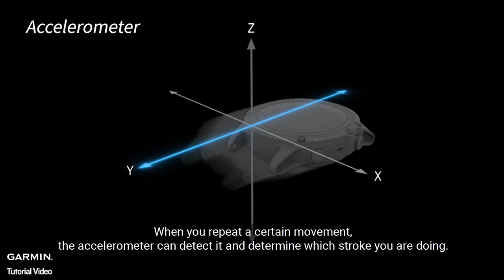Tutorial - How to improve stroke tracking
In this video, we'll explain how Garmin watch detects and records your swimming type, and what ideal techniques you need to pursue for the improvement of stroke tracking.
For more help, see related tutorial videos or visit Garmin support center homepage.